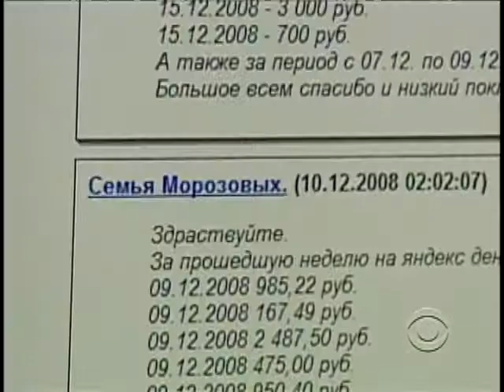Russian Charities Cut Off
Because of the deepening economic recession around the world, many charities in Russia are feeling the pinch as the donations from foreign contributors dwindles. David Grout reports.